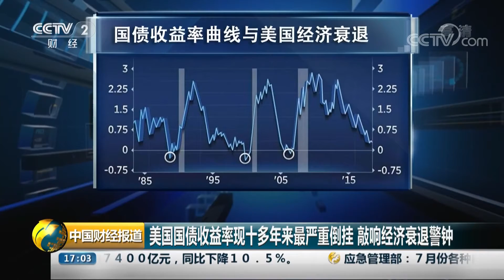[中国财经报道]美国国债收益率现十多年来最严重倒挂 敲响经济衰退警钟| CCTV财经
美国国债收益率现十多年来最严重倒挂，敲响经济衰退警钟。